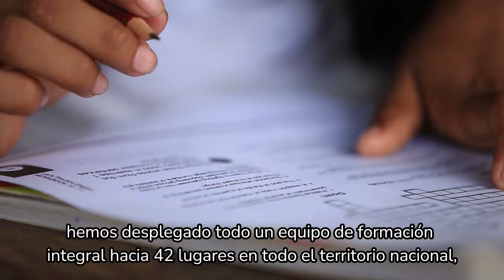La Educación Abraza a las Víctimas del Conflicto Armado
“Desde el GobiernoDelCambio estamos comprometidos con la PazTotal. La educación es un motor transformador para alcanzar esta meta. Por eso, nos unimos a la jornada LaEducaciónAbrazaLasVíctimas con 42 actividades que se van a realizar por todo Colombia": Olga Elvira Acosta.